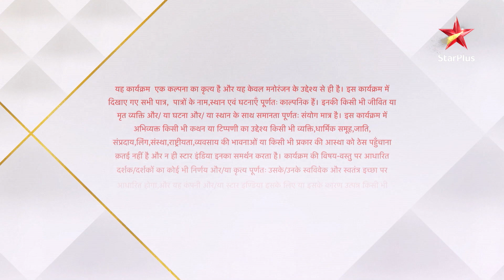Mariam Khan - Reporting LIVE - Season 1 | Episode 165- Part 1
Show Name : Mariam Khan - Reporting Live - Season 1